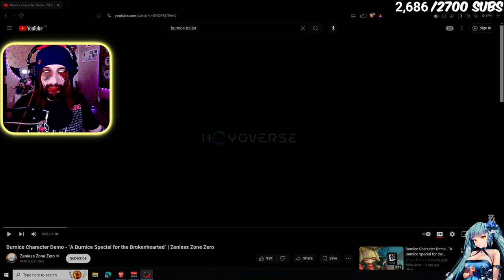Burnice Is Amazing! | Burnice Character Demo REACTION | Zenless Zone Zero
Burnice Burnice Burnice is Amazing. she looks so fun
▼ EXPAND ME ▼

*TIMESTAMPS*
INTRO: 0:00
TRAILER REACTION: 0:30
THOUGHTS: 2:40